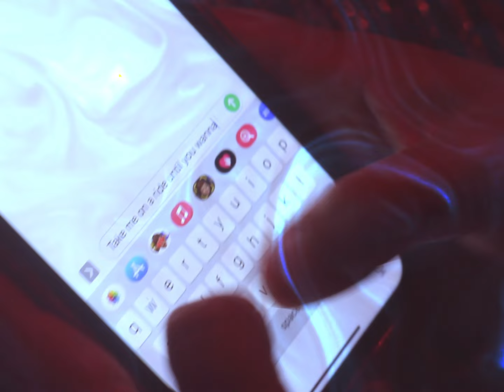Jack River — Honey (Official Visualiser)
Pre-order Jack River’s new album Endless Summer (out Fri 16 June 2023)

Directed and Produced by Annie Hamilton